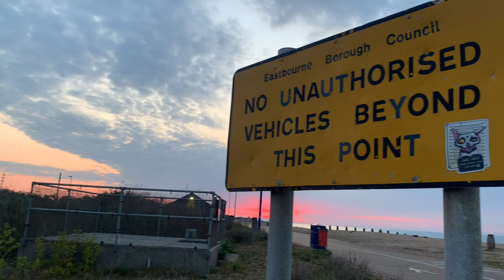SEA FISHING UK - AN EARLY MORNING AT SEA ON THE KAYAK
SEA FISHING UK
KAYAK FISHING
BASS FISHING
RAY FISHING

Well this morning the alarm went off at 04:30AM and I quickly sprung into action to begin the rather tedious task of preparing the kayak for its 1.3 mile tug along the roads to the sea front (still no van 🙄)

The walk went well and was easy when no cars are trying to squeeze past you and you end up trying to use the pavements where you have barely any room to squeeze through.

On arrival I peddled from the corner of princess park all the way to Holywell to target the Bass on the lures. At the target location I spent just over a hour trolling up and down to no avail. Sadly the wind was doing it’s own thing once again and was picking up. In my head I knew I wanted to spend some time at anchor and use what bait I had brought. So I decided to give up on the lures and head to my new favourite spot.

Upon arrival the fishing was slow, just a few plaice. After maybe an hour the wind had dropped and the rocks were in all there glory at the low water mark. I decided to gear up my lures again and go back and try for bass, however before this plan could be put into action my rod buckled over and BANG, first Ray. Well as a fisherman I won’t move of a spot if there’s fish, why would you. So I stayed. Action came again quickly and once the flood tide begin it was real fun.

A triple take ( YouTube video being produced) made for a awesome 15 minutes of battling and unhooking while rods were taking line to my left and right. Certainly a triple hook up I will never forgot and what made my trip out.

After this I had some dog fish another ray and a plaice or two.

A wee break was needed and a sprint to Holywell was quickly in action. I jumped out did my business and then headed back onto the water to try for that Bass. Sadly it never came but worth the effort and good fun trying.

A migraine sadly got in my way And it was time to call it a day at about 2, just as the wind started to get up.

The 1.3 mile drag back to my house was difficult to say the least but made bearable with some fun memories created

My YouTube film (Jake Davison) will be out Saturday evening or Sunday midday, so hope you enjoy.

Have a lovely weekend and
Tight lines